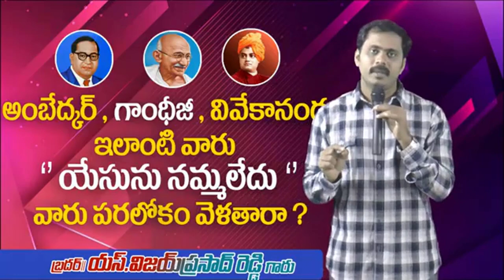విజయ్ ప్రసాద్ రెడ్డి గారి బైబిల్ వక్రీకరణ | iforgod ministries | TRUTH CHANNEL SUBHANI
Hence the use of other Channel videos, audios, images etc., are take only for the purpose of criticism or review.

52. Certain acts not to be infringement of copyright.

As per this criticism or review, whether of that work or of any other work; will not be considered infringement of copy right.

Most of the work in this channel namely TRUTH CHANNEL SUBHANI  are works of criticism or review.